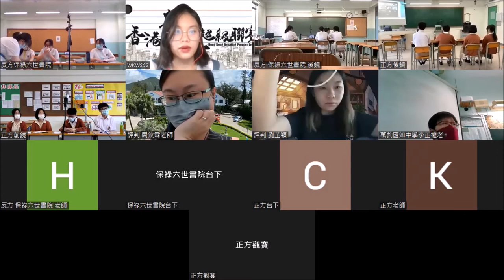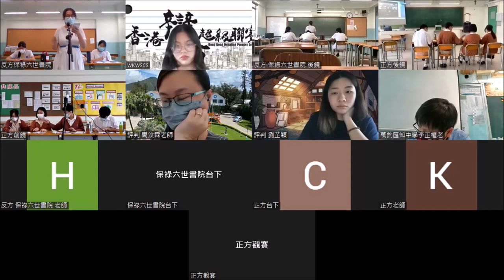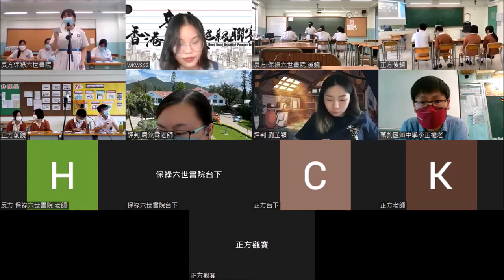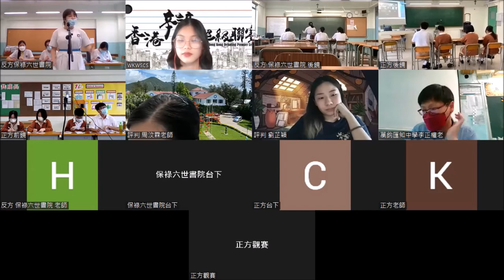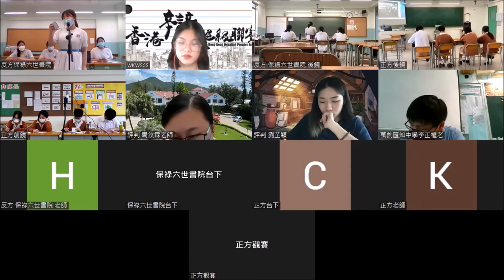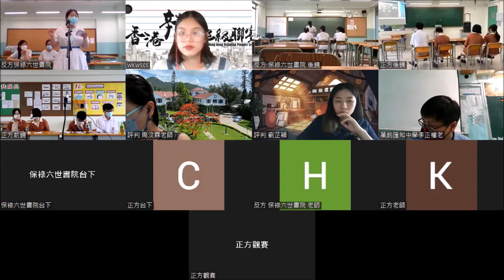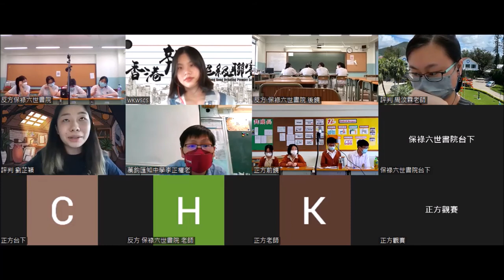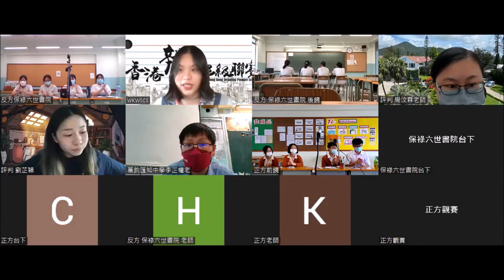20220611＿乙組B賽區_第４輪＿「公平貿易咖啡能有效扶貧」_聖公會呂明才中學（正方） vs保祿六世書院（反方）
【賽果：０:３】保祿六世書院勝出
【最佳辯論員：反一】保祿六世書院溫穗欣同學

飲杯咖啡，就能扶貧嗎？提倡公平貿易嘅組織說可以，但好多人認為造成貧窮原因複雜而根深，所謂公平貿易咖啡是否只是綽頭、言過其實？斟杯咖啡，睇睇先。

三十二間參賽學校為：
協恩中學
德蘭中學
華英中學
拔萃男書院
拔萃女書院
聖馬可中學

播道書院
嘉諾撒書院